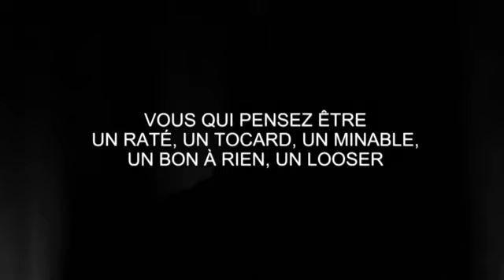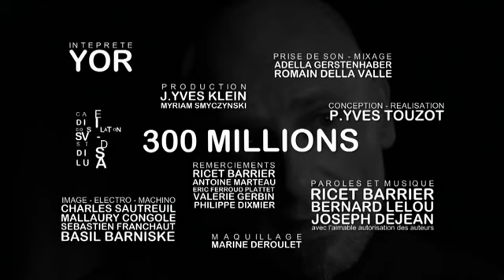Yor Pfeiffer - 300 millions (Clip)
Happening chansonnier par Yor d'après la célèbre chanson "300 millions" de Ricet Barrier. Réalisation P.Yves Touzot.